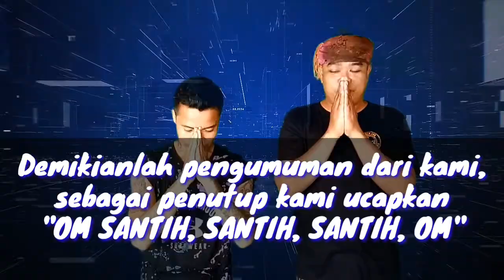Undian Pulsa Gratis.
mohon dukungannya